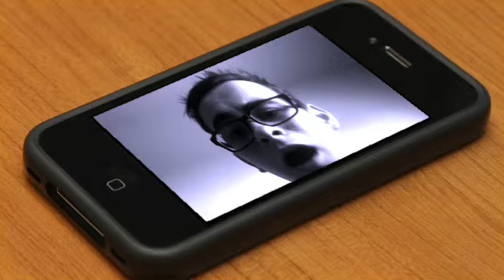"How Ya Doin'? (feat. Missy Elliott)" Fan Video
Hi so this music video I just did on my own but I hope you still liked it!
~Harry

Fan video of "How Ya Doin'? (feat. Missy Elliott)" by Little Mix.